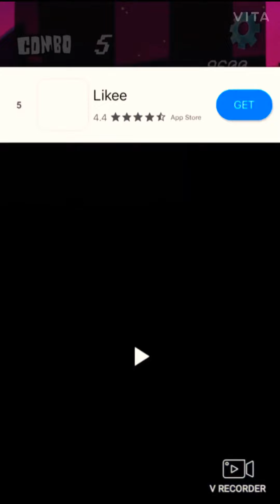Playing Friday night Funkin mobile part 1